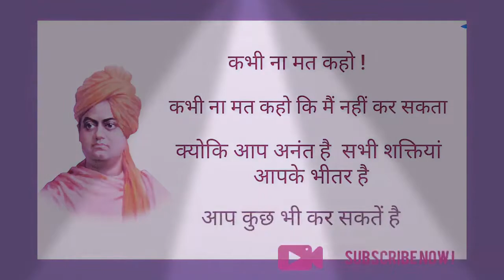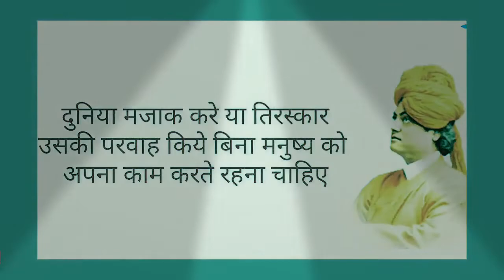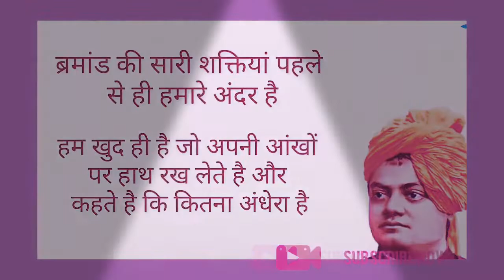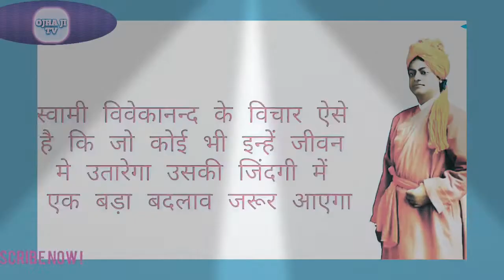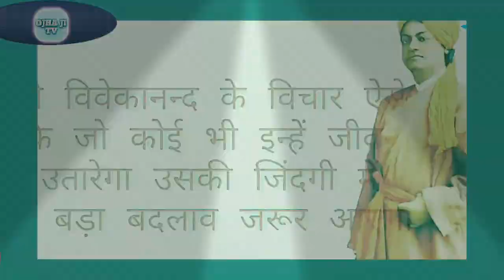स्वामी विवेकानंद जी का युवाओं के लिए संदेश।,Swami Vivekananda in hindi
speech in Hindi
युवा दिवस पर ओजस्वी भाषण